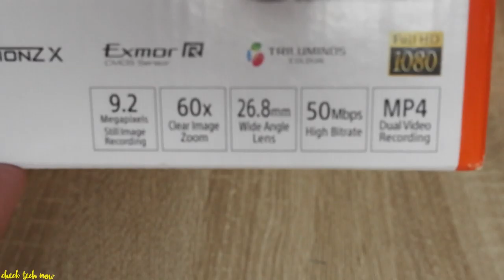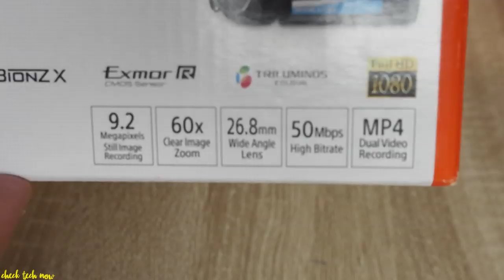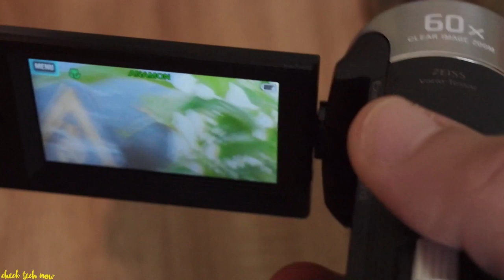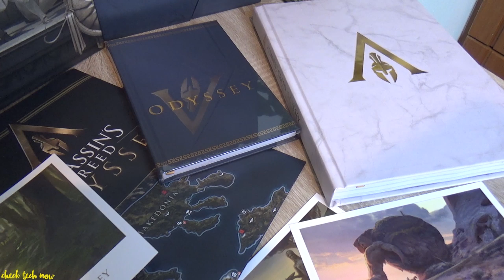Οικονομική Κάμερα για να ξεκινήσεις Youtube ! Sony HDR CX-405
Mια πάρα πολύ καλή Starters Camera για να ξεκινήσει κάποιος Youtube. Tην επέλεξε η φίλη Μαρία για να ξεκινήσει το δικό της Youtube κανάλι με Makeup Tutorials.
 Νομίζω ότι στα χρήματα που παίζει είναι μια από τις καλύτερες vfm κάμερες, αλλά εάν οποιοςδήποτε έχει να προτείνει κάτι ακόμη καλύτερο είναι ευπρόσδεκτος, μιας και η αναζήτηση της ιδανικής vfm κάμερας δε σταματά ποτέ!

📬 Αν θέλετε να στείλετε τα δικά σας Fanmail η Διευθυνσή μου είναι:

Κωνσταντίνος Σάλιακας
Ατσική Λήμνου
Λήμνος

Τ.Κ. 81401

🔊 Intro:
(FREE) Post Malone Type Beat - Loyalty  Free Type Beat I RapTrap Instrumental